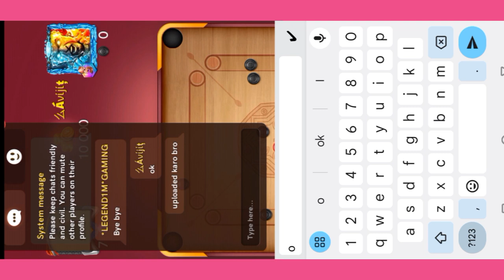carrom pool 10k game play with my subscriber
please support